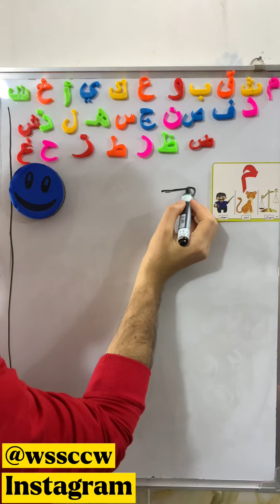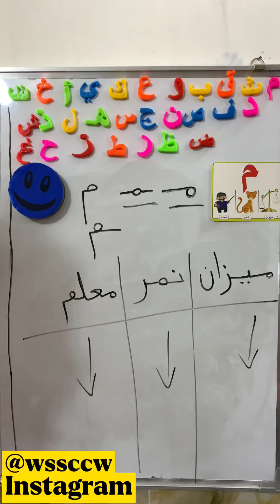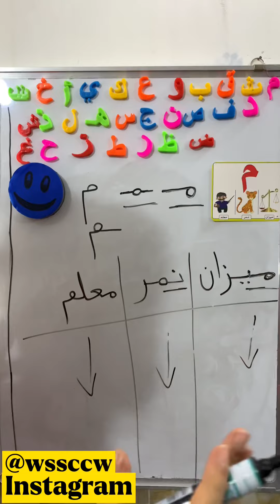تعليم القراءة والكتابة.حرف م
تعليم الاطفال والمبتدئين القراءة والكتابة لجميع الاعمار